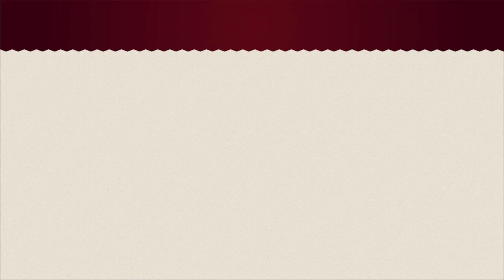Apprendre à glacer des petits légumes à blanc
Likeachef vous apprend à glacer des légumes à blanc. Cela signifie les cuire avec de l'eau, du beurre, du sel et du sucre pour obtenir une cuisson parfaite des légumes, moelleux et délicatement sucrés !